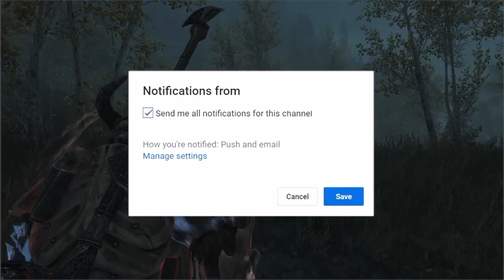NetNobody Wins His SON BACK (This Video Will Make You HATE KSI and LOVE Netnobody) | Commentary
Hey guys in this video we are discussing Netnobody, KSI, Mason, and Alesa and what had happened a few months ago.  Now I’m really curious about what has happened since none of them have been taking about it on social media. Either ur on the side of KSI net nobody, or alesa. Whats really important is, where is mason? For those of who had come to this video to see if he has gained full custody, but it seems he has partial custody. You see Alesa had treated Net very poorly and he might want revenge. But where does KSI come into all this? Well since he is the uploader, and creator of the video called Adams apple, he could have issues with the law in upcoming months. Escpially since he had made fun o f Netnodys depression and suicidal thoughts. The victim of this situation is Adam's son Mason and that should not be forgotten. The child comes first. Hopefully Adam and Alesa have come to an agreement to allow their son to have two parents, not one.

*SOCIAL MEDIA'S*